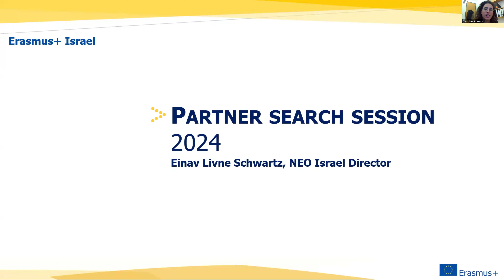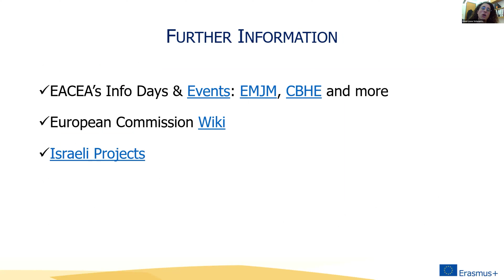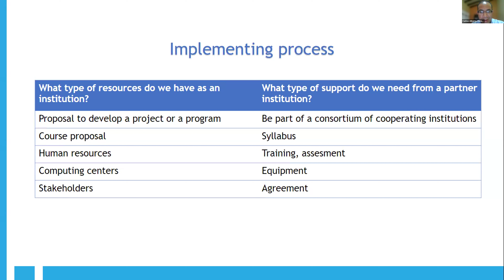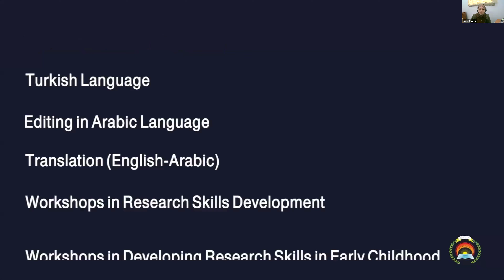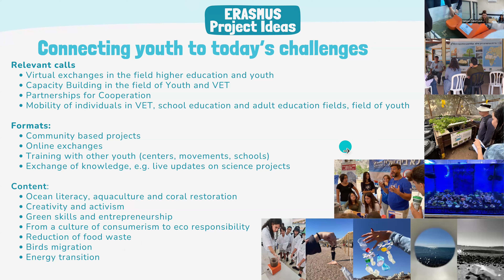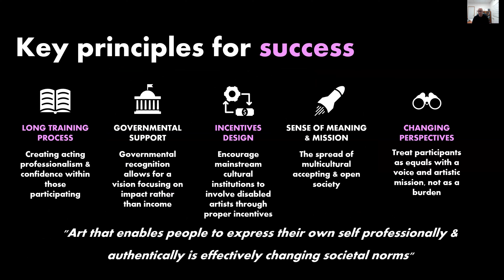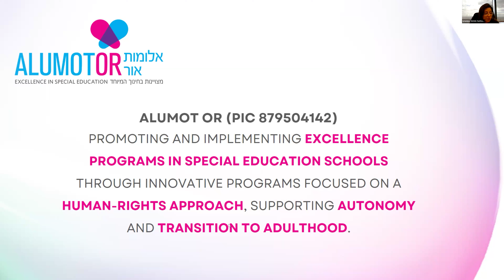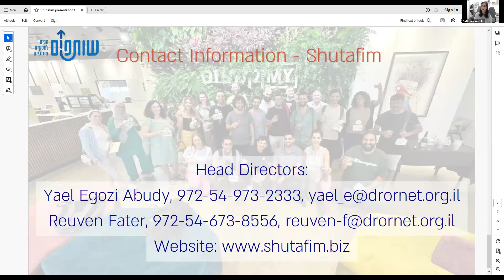Erasmus+ Israel Partner Search Session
Erasmus+ Israel hosted a Partner Search Session on 15/01/24, allowing Israeli and international partners to present collaboration opportunities.

More information is available here: